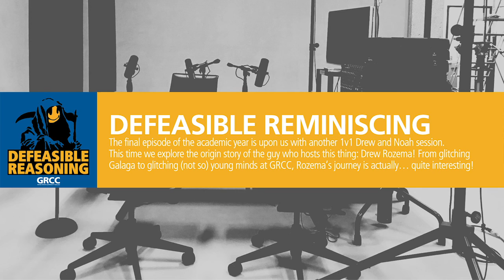Defeasible Reasoning | Defeasible Reminiscing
The final episode of the academic year is upon us with another 1v1 Drew and Noah session. This time we explore the origin story of the guy who hosts this thing: Drew Rozema! From glitching Galaga to glitching (not so) young minds at GRCC, Rozema's journey is actually... quite interesting!